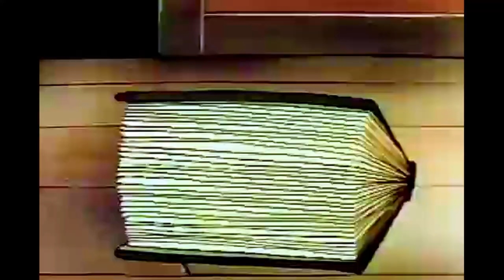A Weird Wacky Hunt for a Dingbat in Dingbat Land - a Fully Restored Terry Toons Classic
Dingbat Land is an over the top classic animation from the golden age of the 1940's.  It was scripted and storyboarded in 1943, but because of the war, like so many things back then, it was shelved to make more war related animation at Terry Toons.  It was finely created and released in 1949, and like so much from this studio, it had all the elements to be a classic, but something just did not click and it was quickly forgotten.

One thing that can be said for this classic cartoon is that it is a weird wacky hunt for a Dingbat.  What is a Dingbat, well you will find out when Gandy Goose and Sourpuss go to Dingbat Land to find a Dingbat.  This is a fully restored Terry Toons Classic cartoon, the color and sound are as they were in 1949 when this cartoon played in theaters!

Terry Toons, much like like Walter Lantz never really made it to a top tear animation studio.  But Walter Lantz had a very unique character as iconic as any of the big stars, Woody Woodpecker.  Terry Toons only had Mighty Mouse, a beloved character, but not exactly Betty Boop or Micky Mouse or Bugs bunny.

Terry Toons had the colors of Looney Tunes, the strangeness and experimental qualities of Fleischer and as in the thumbnail I chose for this cartoon, a lot of the character art of Disney.  However they lacked the magic of the 3 big guys, and even though Fleischer was 10 years gone by this time, their successor Famous Studios still had solid characters, magic and  definite "Look" to each and every cartoon, all be it not quite the lever of Max, but still worthy of the top 3.

Terry Toons was right there with the big boys, they had a high volume of releases, great art, but other than Mighty Mouse and Mighty Mouse and well Mighty Mouse, not real stars to keep the name alive.  But this cartoon Dingbat Land is a true classic and work of art!  NOTE: if you are an All in the Family fan, part of the shows lore was that the writers took Edith's nick name from this cartoon "Edith, you Dingbat"

So enjoy this cartoon, and I think you will find it worthy of standing with the most iconic of cartoons, it is just "Gandy Goose" and "Sourpuss" the "Stars" of this cartoon, never became household names.  They were such a closed studio, kept the same animators on year after year, and brought in new young animators when more were needed.  The big 3 had revolving doors, top animators from Fleischer were also top animators at Disney and Warner at one time or the other.

There is a lot to be said for following the Walt Disney statement in 1957 "People ask me what I do, and I have to be honest I do not animate or story board or even do the voiceovers for Micky anymore, no I am like a bee going from flower to flower, I go from department to department, pollinating and spreading the magic and letting the amazing specialists and world class artist play like fantastic flowers."

Cartoon Crazys Channel